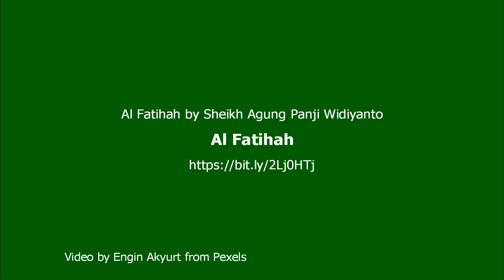Bacaan Merdu , Beautiful Recitation Surah Al Fatihah by Sheikh Agung Panji Widiyanto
Al Fatihah by Sheikh Agung Panji Widiyanto